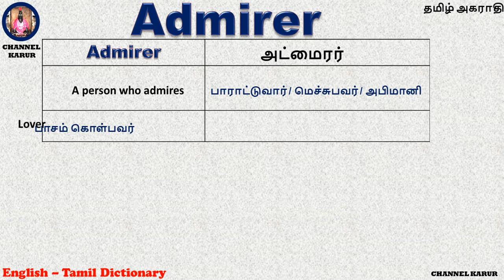Admirer Meaning in Tamil / CHANNEL KARUR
Meaning in Tamil / CHANNEL KARUR